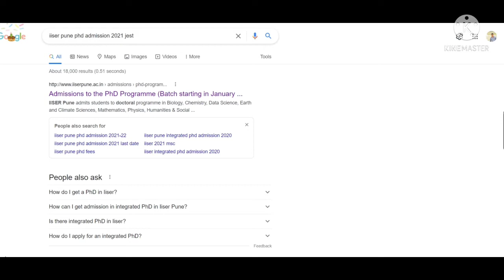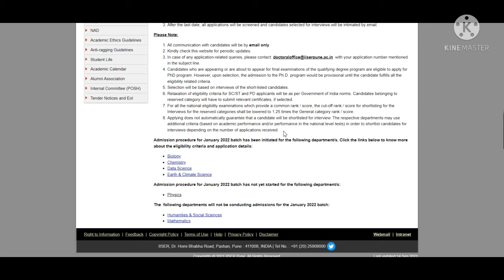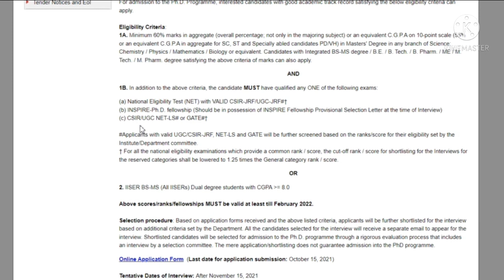IISER PUNE || PHD ADMISSION NOTIFICATION || SPRING SESSION || 2022